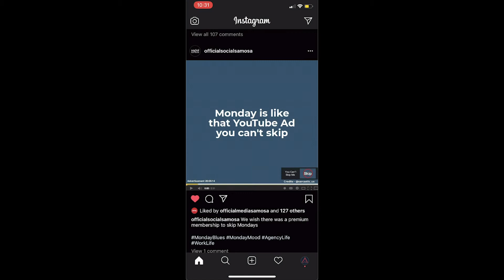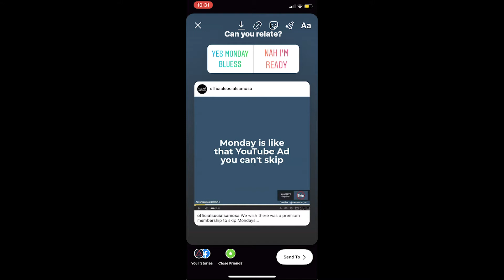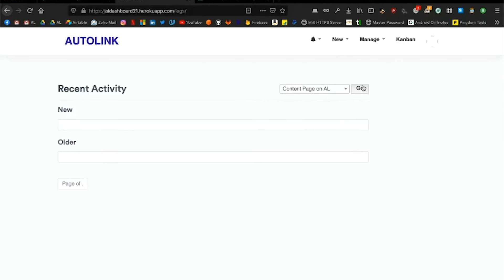Start-up Series: Episode #6 - Our Business on Instagram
We are back with a new episode on your favorite topic: Instagram. We explore how AutoLink uses Instagram on a daily basis to attract new and maintain existing users in our field. Also, of course working hard to improve and develop Briidge, our organizational tool. Come along as we take you through this exciting day!

AutoLink was founded in 2018 with the goal of redefining the way companies approach digital marketing. Today, AutoLink has evolved to become a data driven agency that caters to businesses of any kind, and we are still growing! This series is a chance to bring you along on this journey with us, as we tackle new projects, develop new softwares and navigate the rapidly changing world of digital marketing.